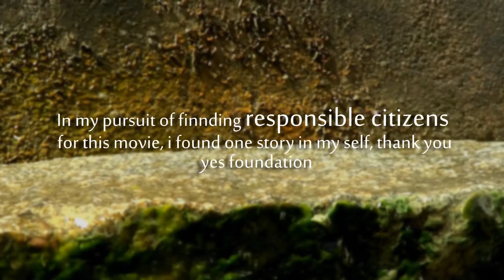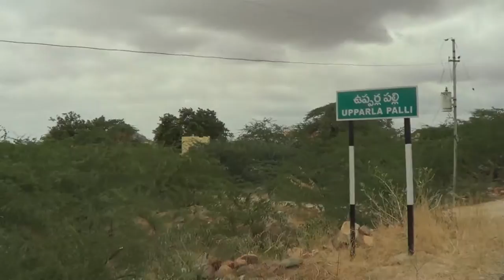yes foundation-responsible citizen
this film is made on real story it's had in anantapur /battalapally/upparla palli